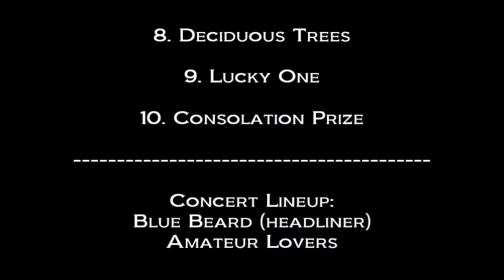Amateur Lovers: Story Problems (LIVE) August 15, 1997 Last Day Saloon San Francisco, CA, USA SEATTLE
AMATEUR LOVERS

Story Problems (LIVE)

Special Thanks
to
Scott Clampett (Vocals, Guitar)
Sean Boots (Vocals, Piano)
Mark Livingston (Bass)
Jeff Peterson (Drums)
of
Amateur Lovers,
Loosegroove Records,
Simon Barnhart (Roadie, Driver, Best Merch Boy)
the staff at
Last Day Saloon

Greg Pucci
Dennis McGowan

Produced By
Dan Kennedy

AMATEUR LOVERS

Setlist

1. Big Bang
2. Rubik’s Cube
3. Her “I Do”
4. Lorelei
5. My Grand Debut
6. Story Problems
7. Too Weak To Show
8. Deciduous Trees
9. Lucky One
10. Consolation Prize

Concert Lineup:
Blue Beard (headliner)
Amateur Lovers